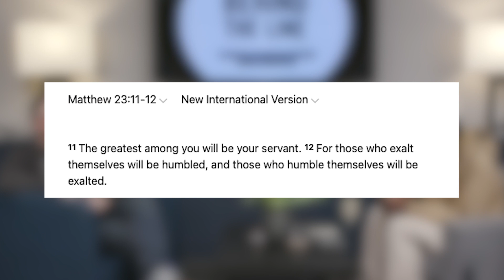March is Here and so is Behind the Line